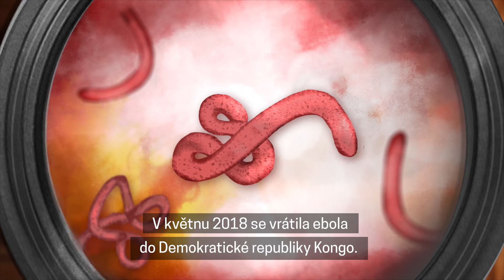Ebola a já | Epidemie v D. R. Kongo v roce 2018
„Její pozůstatky byly vysoce infekční, takže jsme se chtěli postarat o to, aby se s jejím tělem správně zacházelo a předešlo se tak dalšímu šíření nemoci.“

Epidemie eboly v provincii Equateur v DRKongo byla vyhlášena 8. května a skončila 24. července 2018. Byla to 9. epidemie v historii země. Jak vypadalo pár dnů z mnoha v boji proti této nebezpečné krvácivé horečce?

Jen několik dní poté – 1. srpna 2018 – byla vyhlášena 10. epidemie eboly v provincii Severní Kivu. Trvala 11 měsíců. Celkem se nakazilo 3 317 pacientů a 2 287 zemřelo. Šlo o druhou největší epidemii eboly, která byla kdy zaznamenána.

Mezitím se nemoc vrátila do provincie Equateur. D. R. Kongo vyhlásila 11. epidemii eboly v červnu 2020.

Pomozte nám bojovat proti ebole. Nakupte vybavení v Nemocnici bez hranic na